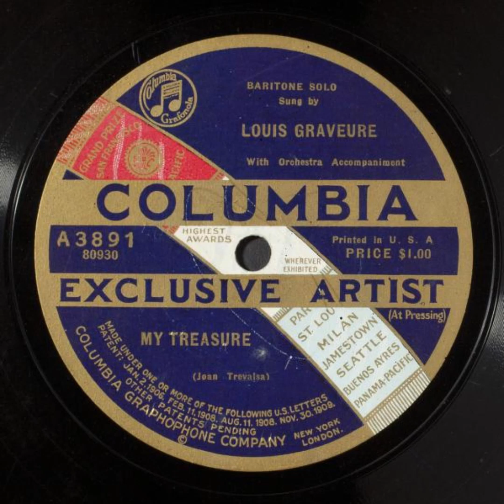My Treasure - Louis Graveure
Title: My Treasure

Summary
Baritone vocal solo, with orchestra

Names
Graveure, Louis -- Vocalist -- Baritone Vocal
Trevalsa, Joan -- Composer
Barr, Matthias -- Author

Genre
Popular music

Media Size
10-in.

Recording Label
Columbia

A3891

80930 (Matrix ID)

3

Recording Date
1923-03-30